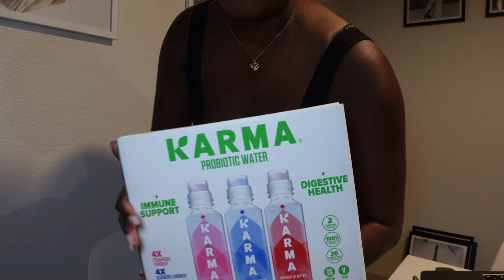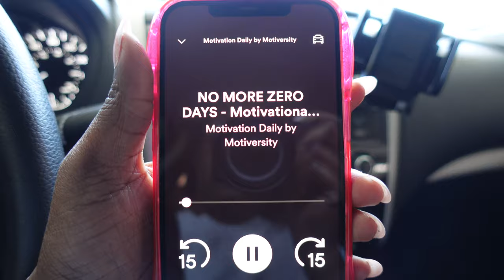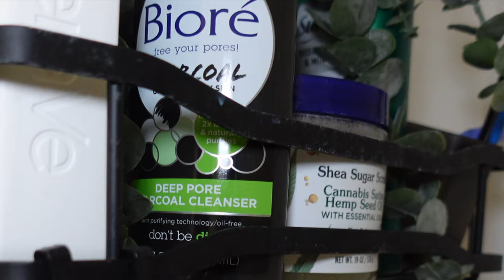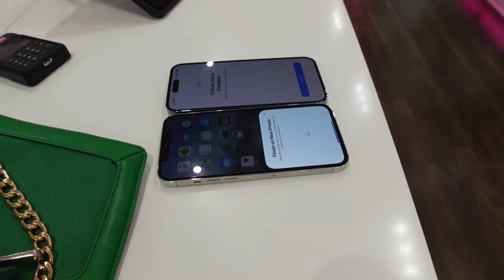HOW TO BE PRODUCTIVE WHILE SICK| A PRODUCTIVE WEEK IN MY LIFE + TARGET HAUL + NEW IPHONE 14 | VLOG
A PRODUCTIVE WEEK IN MY LIFE ALL WHILE BEING SICK.